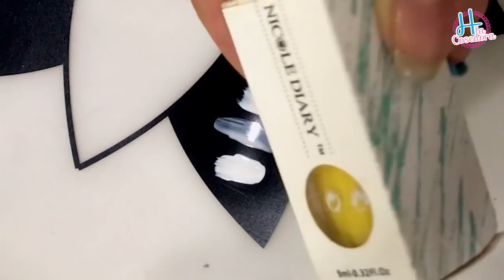LES REVELAREMOS EL SECRETO SOBRE EL STAMPING // JUNTO A